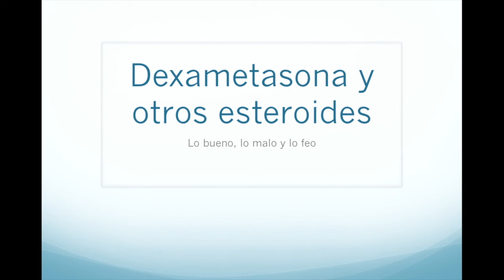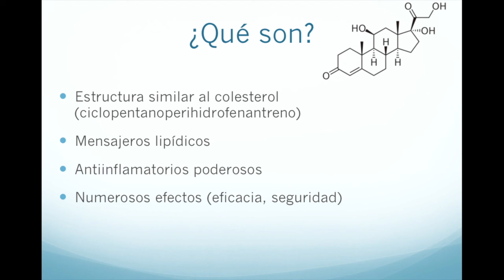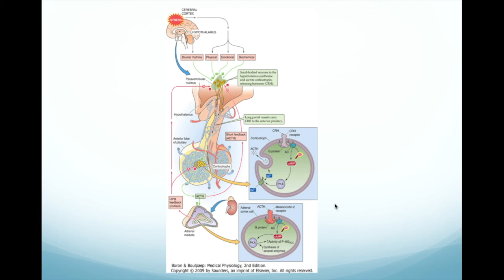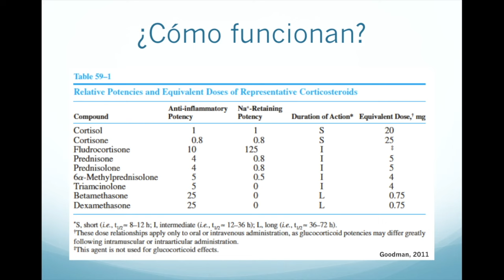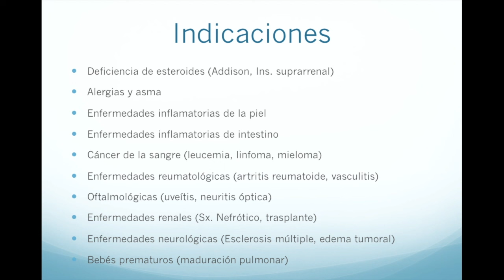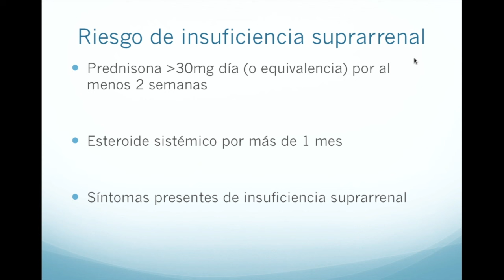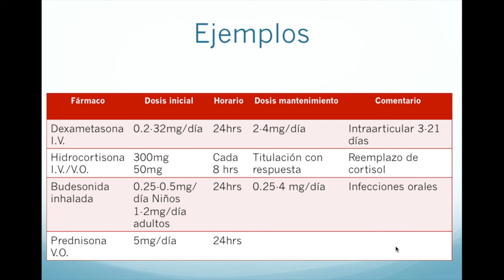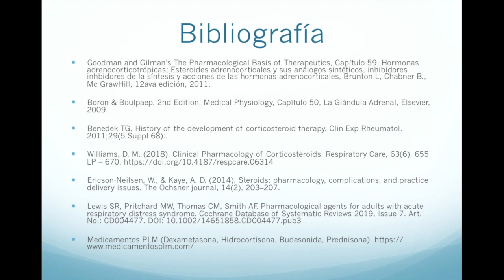Farmacología de la dexametasona y otros esteroides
Hoy revisaremos las generalidades del uso de la dexametasona y otros esteroides como la cortisona, la budesonida y la prednisona; revisaremos cómo funcionan, para qué se usan, los eventos adversos asociados incluyendo el síndrome de Cushing hasta la insuficiencia suprarrenal y la enfermedad de Addison.